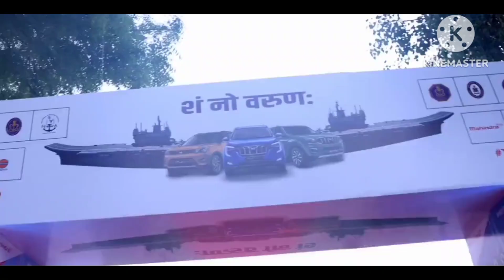Hon’ble RRM Shri Ajay Bhatt flagged in the SamNoVarunah Car Rally on 26 Apr 23 at NewDelhi.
Hon’ble RRM Shri Ajay Bhatt flagged in the Sam No Varunah Car Rally on 26 Apr,2023 at New Delhi. The 8700 kms Rally covered India's coastline from West Bengal to Gujarat aimed at enhancing Maritime Consciousness & community & veteran outreach.
📸:Spokesperson,Indian Navy